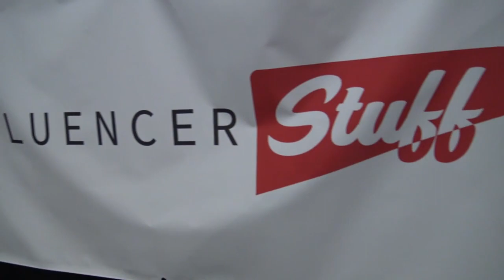InfluencerStuff Preview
This video is a preview of things to come. You can expect a video from E3 in the coming weeks!